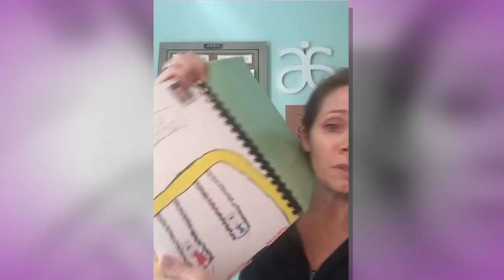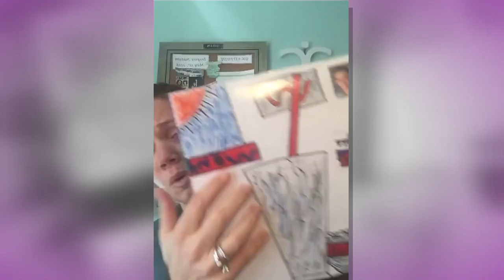Danielle Paskins Shares Reaction To Gift On Facebook Live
Danielle Paskins records a video on Facebook Live after finding a 30-page, homemade book in her 9-year-old son's backpack on March 14, 2018. Nate Paskins' teacher and classmates at his Oregon school created the book to welcome the boy, who has Down syndrome and autism.